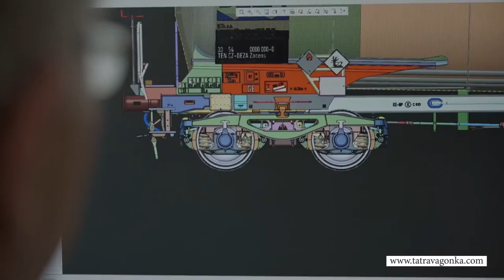Профиль компании Tatravagónka a.s., Качеством объединяем мир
Сила торговой марки «ТАТРАВАГОНКА» опирается на почти 100-летнюю историю самоотверженного и упорного труда. благодаря чему компания «ТАТРАВАГОНКА» выпустила более 130 000 грузовых вагонов(это длина состава около 6 500 км) в почти 100 различных конструкционных исполнений и приблизительно 400 000 вагонных тележек.